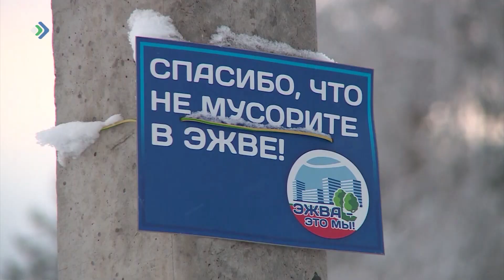Коми республикаса юралысь корис сыктывкарса мэрöс венны Эжва районын ва серти мытшöд